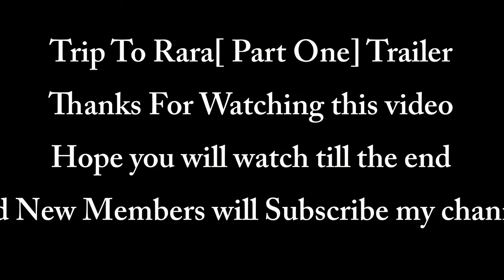| Nepal/ RARA DOCUMENTary [Part One]- Rian Giri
Shit!! This So Amazing To Be Here. Ow, One Of the Most Paradise Place in The World.
Hi, Every one Rian Giri is Here To Entertain You Just You Have Give me Your Full Support and i hope you Will Give me Your Full Support.
Just Shooting Under  the Sunlight and Editng 3 Hours in Night And Uploading To Entertain.
Why I am Doing So, Because Everyone Who i Know They tell Them That i Was Not a Waste.
Yeah You Know all things i didnt have to say it.
please Guys Please Help me I Need Your Support and If we All Together then Anything Can Happens
* Peace  *